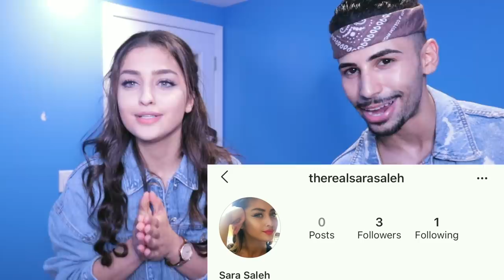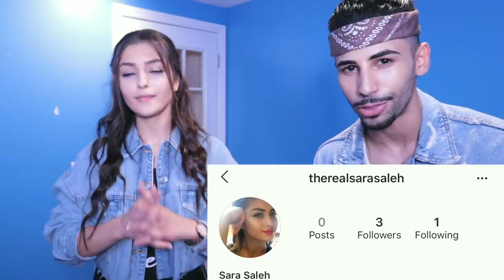..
Meet My Sister | Sara Saleh